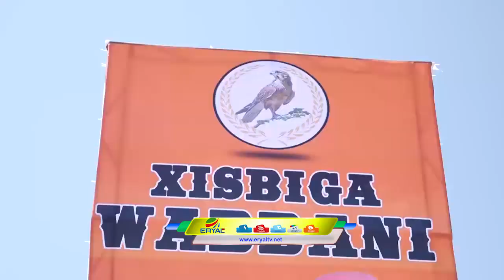Taagerayaasha Xisbiga Wadani Ayaa Wacdaro Ka Dhigay Magalaada Hargeisa